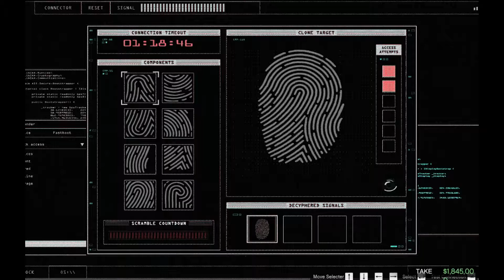GTA 5 ||The Biggest Casino Royal Heist in GTA 5 || Final Mission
GTA 5 118 ||The Biggest Casino Royal  Heist in GTA 5 || Final Mission ||117

TAGS [ Ignore ]
ps3 ps5 ps 3 console ps 5 console ps5 gameplay
gta v
gta online
techno gamerz
bb gaming
hindustani gamer
chapati gamer
gold cars
gta5 in hindi
Average Avengers Hulk thor spiderman abomination God gta v Franklin elephant
Michael
Trevor
gta 5 techno gamerz in hindi
gta 5 lamborghini terzo
gta v lambo ujjwal ujjawal
gta 5 diamond casino heist
gta 5 ps5 gameplay techno gamerz